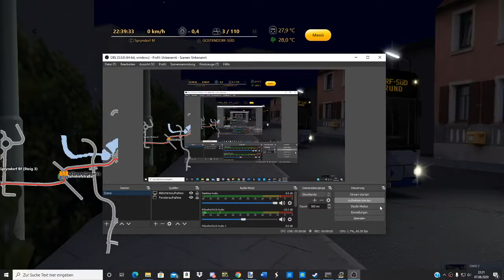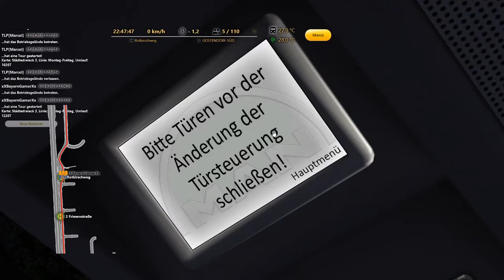OMSI 2: Linienkunde Städtedreieck I Linie 62 I M-Ng 4831 I HD I 60fps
Lets Play OMSI 2 der Bussimulator.

Heute wieder eine Linienkunde  im Omsi. Diesmal die Linie 62.